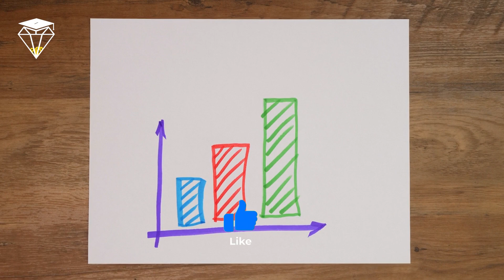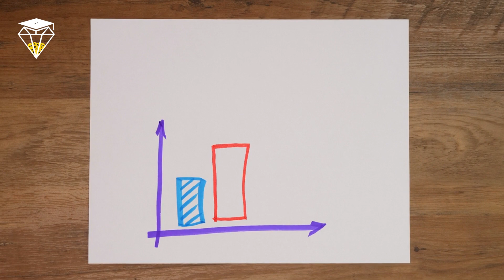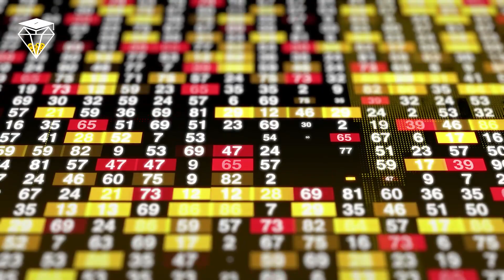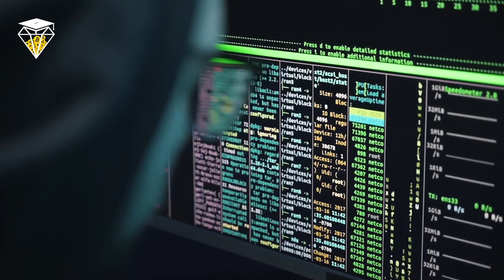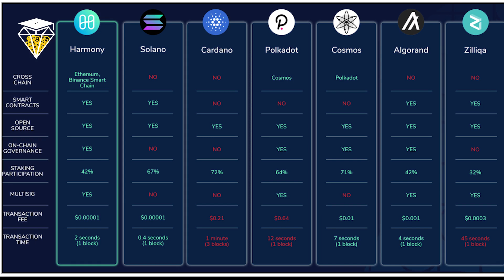همه چیز درباره ی رمز ارز هارمونی what is harmony crypto?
حنما کانال پرشین تریدر رو برای دیدن آموزش های جدید ارزهای دیجیتال و سرمایه گذاری سابسکرایب کنید

مقیاس پذیری، سرعت تراکنش ها و تمرکززدایی از جمله مسائلی هستند که هر پروژه در بازار کریپتو با اون ها دست و پنجه نرم میکنه. هارمونی یکی از رمزارزهایی است که با تلاش برای بهبود موارد بالا خودش رو به بازار عرضه کرده. تو این ویدئو قصد داریم به معرفی و بررسی این رمزارز و جایگاه اون در آینده بازار کریپتو بپردازیم. پس این ویدئو رو از دست ندین و تا پایان همراه ما باشید

پرشین تریدر به شما در راستای ارتقا هوش مالی و مدیریت سرمایه گذاری کمک میکنه پس اگر به سرمایه و داشته های خودتون اهمیت میدید همین الان کانالpersian traderرو سابسکرایب کنید